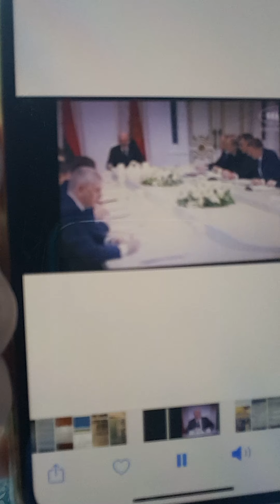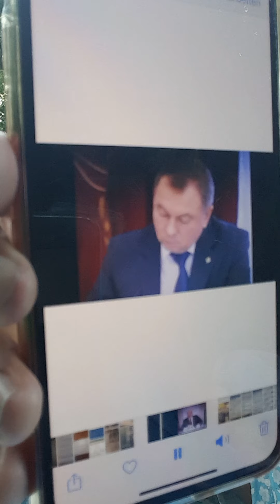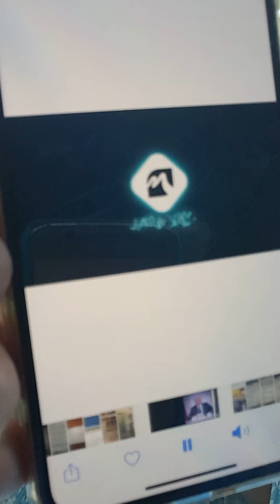Lockdown-Geldangebote an Regierungen vonWHO+IWF》Original ausBelorussland+schaut auch beiAnwälte-für-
Aufklärung 🌅👍